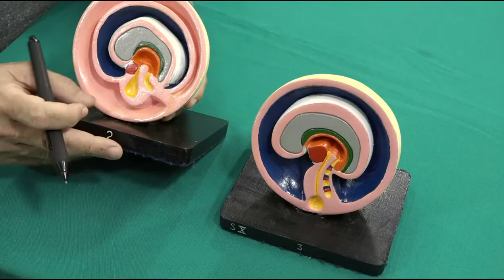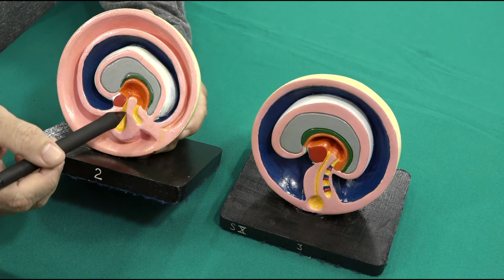Membrana Amniocorial: mais espaço para o bebê